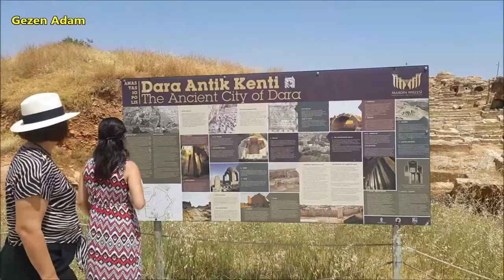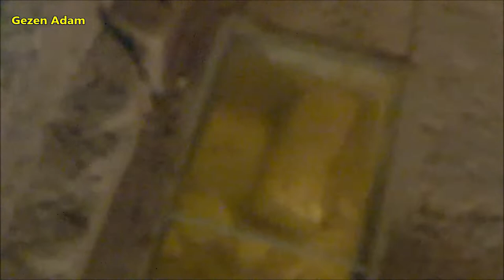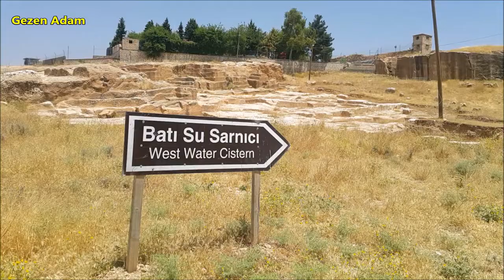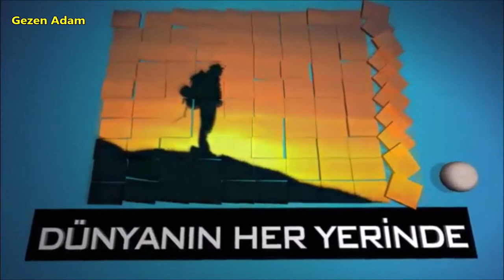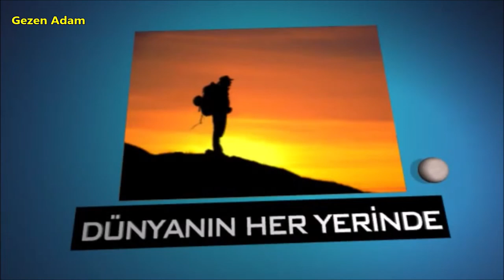Mezopotamya'da Az Bilinen Şahane Antik Kent: Dara Antik Kenti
Mezopotamya'da Az Bilinen Şahane Antik Kent: Dara

Dara Antik Kenti - Mardin

Dara Antik Kenti Mardin’in 30 kilometre güneydoğusunda bulunan Oğuz Köyü'nde yer almaktadır. Tarihte Yukarı Mezopotamya'nın en önemli yerleşim yerlerinden birisi olan Dara, İmparator Anastasius'un (491-518) girişimleriyle 505 yılında, Doğu Roma İmparatorluğu’nun doğu sınırını Sasanilere karşı korumak için askeri amaçlı bir garnizon kenti olarak kurulmuştur.

Kaya içine oyulan yapılardan oluşan ve geniş bir alana yayılan Dara Antik Kenti’nin çevresi 4 kilometrelik bir surla korunmuştur. İç kale, kentin kuzeyinde ve 50 metre yüksekliğindeki tepenin üst düzlüğüne kurulmuştur. Kent içinde kilise, saray, çarşı, zindan, tophane ve su bendi kalıntıları halen görülebilmektedir. Ayrıca köyün etrafında tarihleri Geç Roma Dönemi’ne kadar giden mağara evlere rastlanmaktadır.